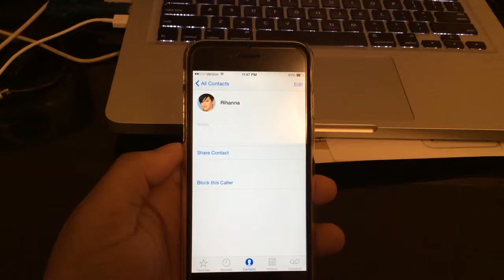Rihanna gets a Dick Pic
Thinking of how to break the ice with Rihanna